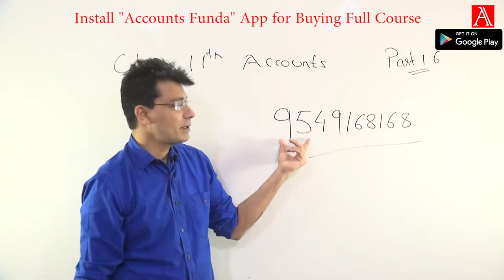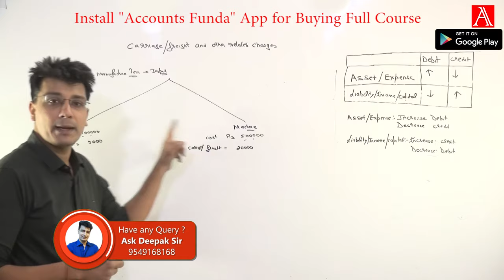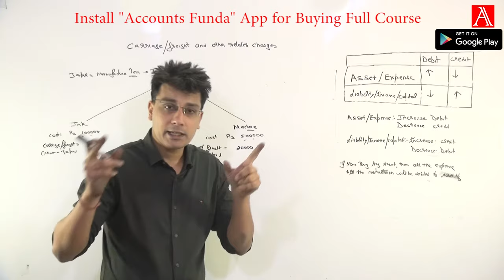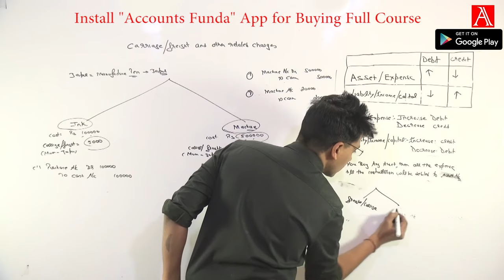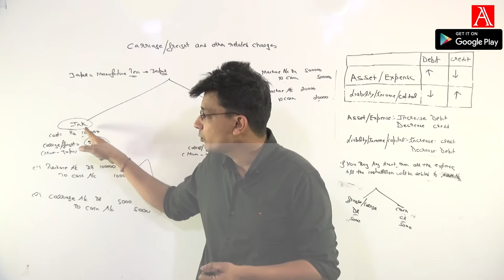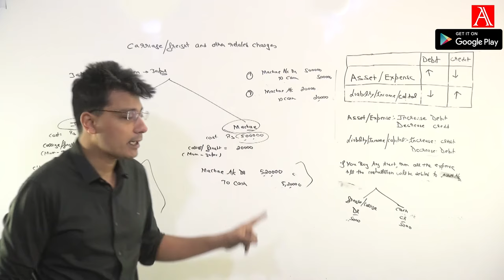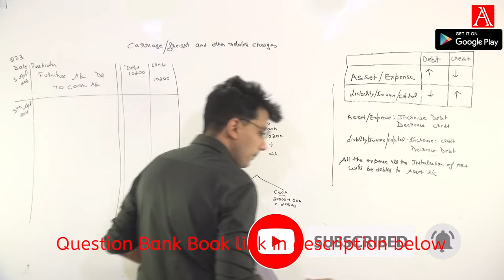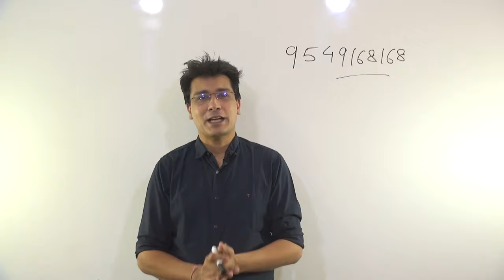#16 Carriage Inwards and Outwards | Rules of Debit and Credit | How to Make Journal Entries Series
or

This is just a Demo Video, For Full Video Please or Call / WhatsApp at for Class 11th and 12th Accounts.

Key feature of Accounts Funda Class ( India`s Premier  Pendrive / Online  Classes for 11 and 12th Accounts Video Lecture )

1. Full A to Z of Accounts Course Covered in depth as per latest Curriculum

2. All Fundamental and Concept explained in-depth

3. Practice on over 800+ Question ( All solved and explained each and every step in video lecture )

4. Unlimited doubt session with sir

5. Repeat the lecture n number of times

6. Can be played on Laptop / Desktop / Smartphone

7. No Internet Required to view the Lecture

8. No Other book Required. Our Question Bank  Book is Sufficient

9. Complete hand-holding till Exam

Lets be Awesome in Accounts

Regards,
Deepak Lalwani
Chartered Accountant

Details of my Course are as Follow

1. Class 11th Full Course

-160 Hours Video Lecture covering Whole Class 11 Accounts

- Question Bank book with over 500 Questions with each question explained and solved  in the lecture
- Unlimited Query can be asked to Sir
- Delivery - It will be delivered through Courier

2. Class 12th Full Course

-200 Hours Video Lecture covering Whole Class 12 Accounts
- Question Bank book with over 800 Questions with each question explained and solved  in the lecture
-Query Can be asked anytime to Sir

Journal entries, assets,purchase of assets, sale of assets, purchase and sale of assets on credit, purchase and sale of assets for cash, class 11 accounts,cpt accounts, ipcc accounts, how to pass journal entries, how to make journal entries,introduction to accounting, depreciation,appreciation,depreciation in assets,appreciation in assets